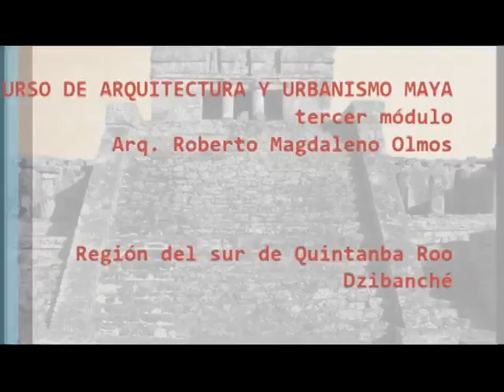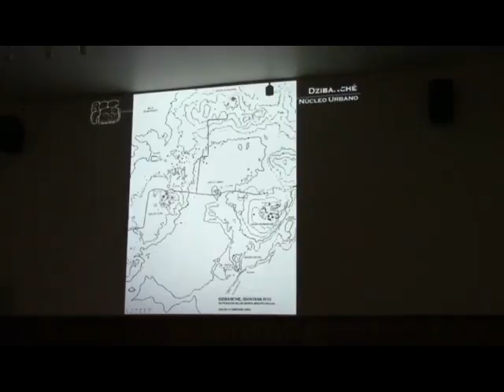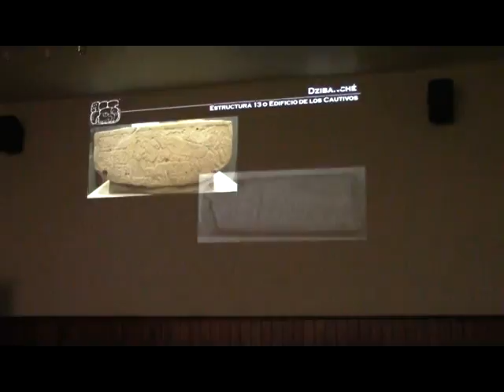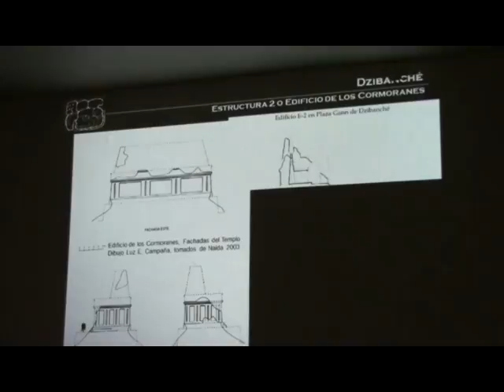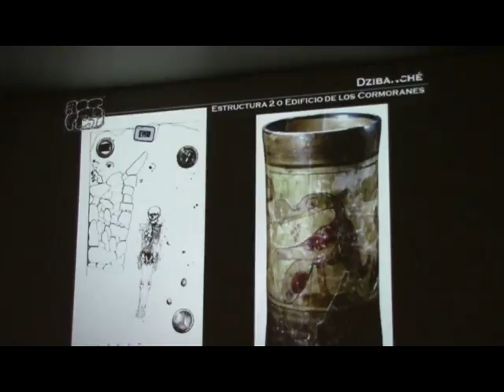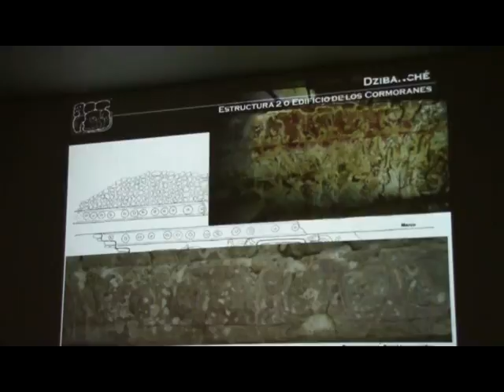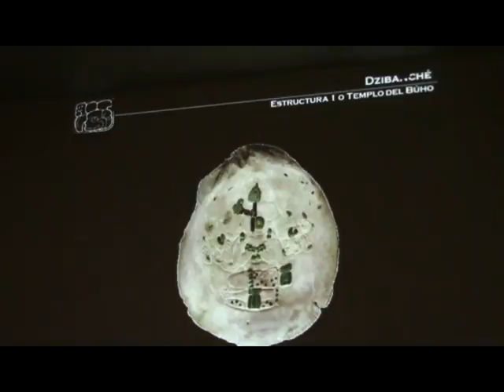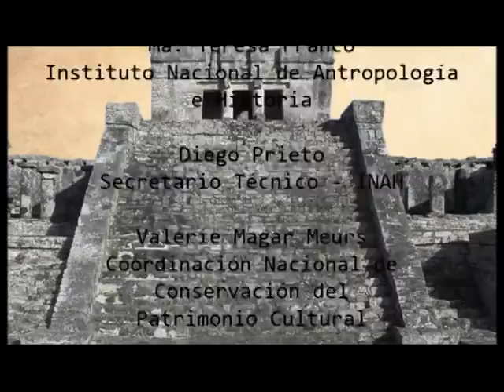Curso de arquitectura maya: Dzibanché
Los invitamos a hacer un recorrido por la arquitectura maya de la zona arqueológica de Dzibanché de la Región del Sur de Quintana Roo, dentro de la tercera sesión del tercer módulo del Curso de arquitectura y urbanismo maya impartido por el Arq. Roberto Magdaleno Olmos